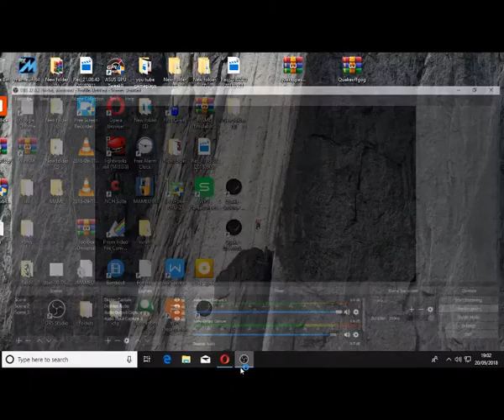BLOOD WARRIOR 1994 Kaneko Co LTD